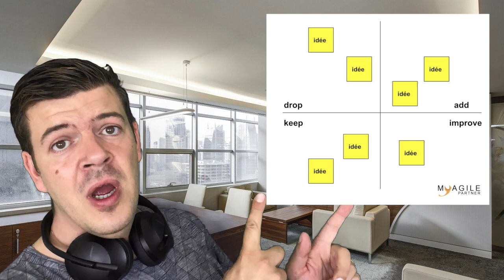Rétrospective DAKI - Retrospective Agile Scrum 5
Rétrospective DAKI - Découvrez une rétrospective scrum simple mais très efficace pour aller chercher des axes d'amélioration. En travaillant sur 4 axes : drop, add, keep, improve, l'équipe agile saura définir les axes d'amélioration essentiels à mettre en place.

N'oubliez pas de cliquer sur la cloche ("notification")
o Vous recevrez en notification nos nouvelles vidéos
o Très important pour nous soutenir

Auteur et acteur : Paquet Judicaël

(Twitter dédié à La Minute Agile)